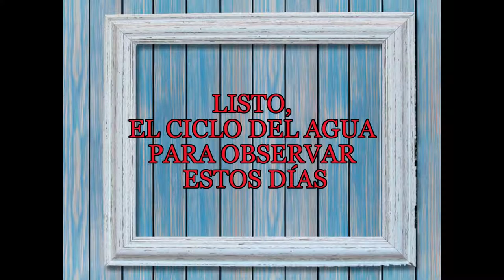Ciclo del agua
Montaje del ciclo del agua